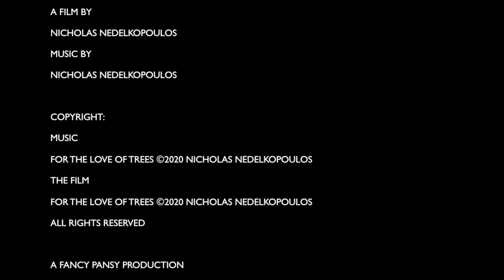For The Love Of Trees (2020)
Made in Yarraville (Melbourne) Victoria Australia
A Fancy Pansy Production
2020